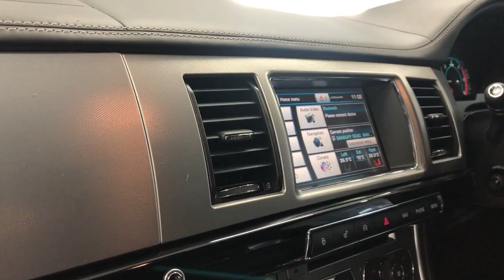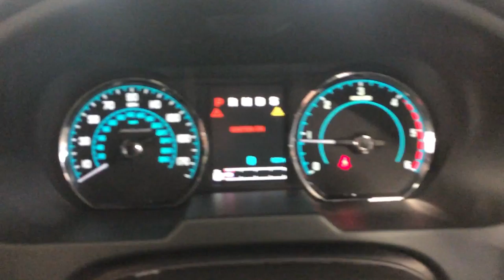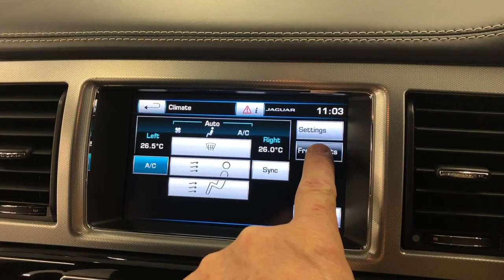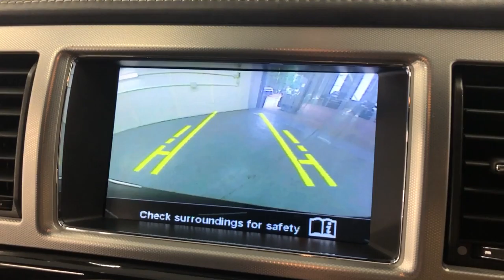Country Car Barford Warwickshire